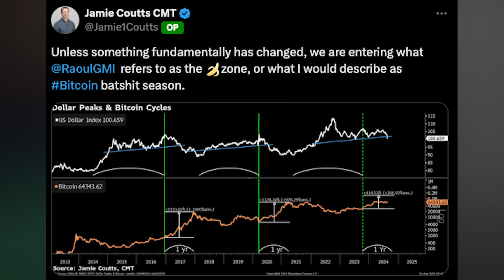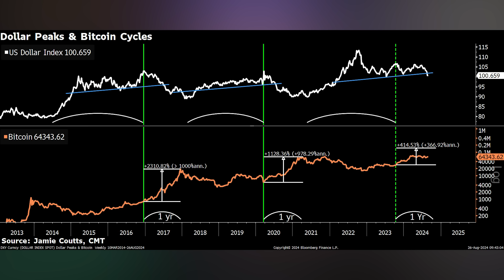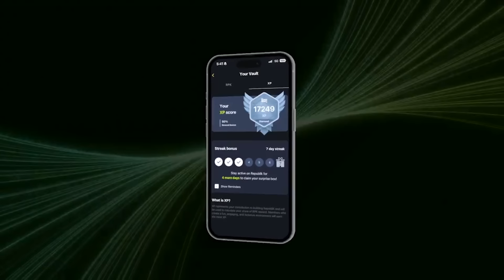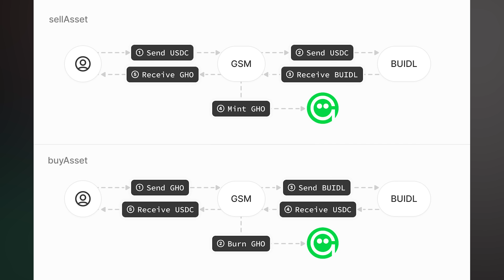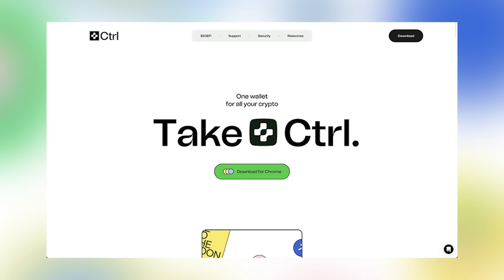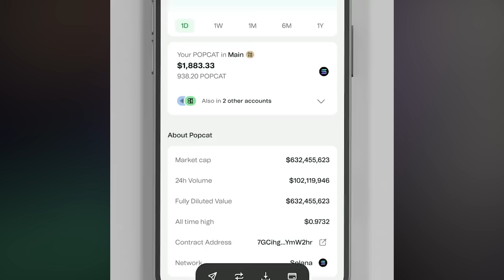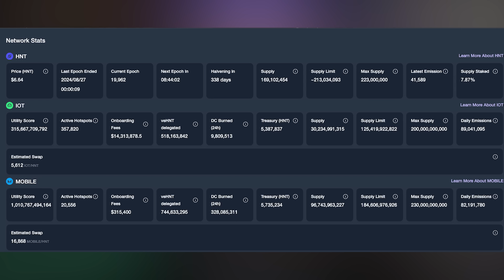This ALTCOIN is Crypto Whales new favorite! Pump Incoming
Is Bitcoin about to enter the Banana zone, Republik is bringing SocialFi to Web3 andCrypto whales are buying Millions of Aave! Ctrl Wallet supports 1,800+ Chains and Helium pumps ahead of event this week!

Joined our ByDFI Campaign? Get you free Altcoin Buzz Alpha Subscription. Follow the details below
We will send you a cashback on the 20th of every month. (Cashback will be of $13, $2 is the processing charge)

●▬▬▬▬▬▬▬Recommendations▬▬▬▬▬▬▬▬●
📖 Read the Article:

⏱️ TIMESTAMPS
00:00 Intro
0:36 Is Bitcoin about to enter the Banana zone?
2:49 Republik is bringing SocialFi to Web3
4:03 Crypto whales are buying Millions of Aave
5:04 Ctrl Wallet supports 1,800+ Chains!
6:31 Helium pumps ahead of event this week!
●▬▬▬▬▬▬Freebies▬▬▬▬▬▬▬●
📖FREE WEEKLY MARKET & NFT UPDATE REPORTS